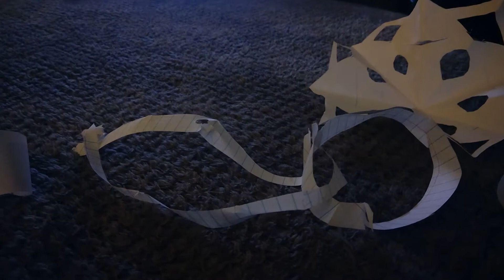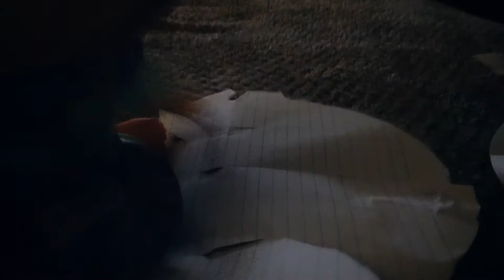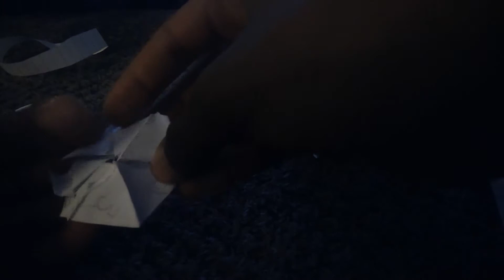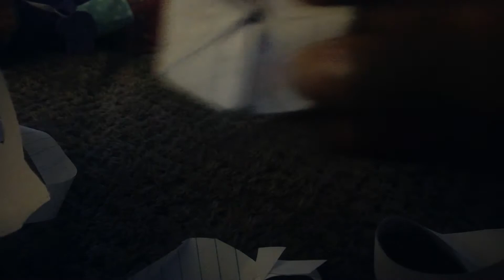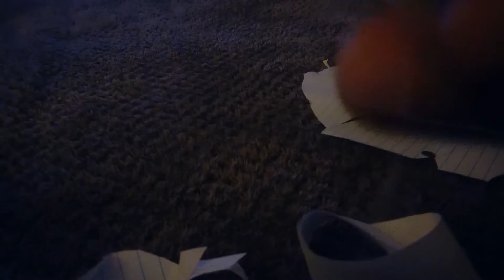Hexaflexagons, Snowflakes, Mobius Strip, and other ViHart stuff